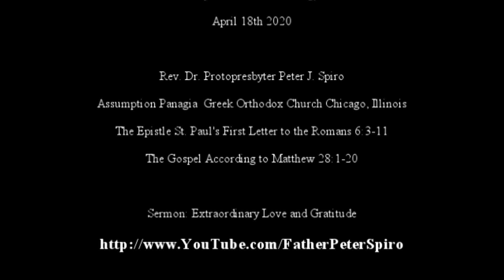Sermon: 4-18-2020 - Extraordinary love and gratitude - Rev. Dr. Peter J. Spiro